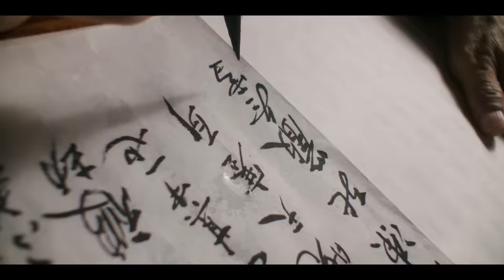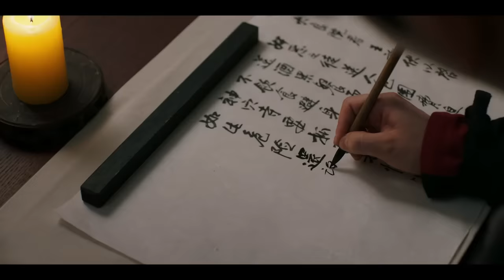[고려거란전쟁] 혼란한 고려 황실과 임박한 전쟁 위기⁉️대하사극 우렁차게 시작 ✨ | KBS 방송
고려거란전쟁 ✅ KBS2TV 토·일 밤 9시 25분

목숨 위협을 받는 고려의 마지막 용손, 왕순!
그리고 고려를 노리고 있는 거란
고려거란전쟁 시작합니다 😎

00:00 연회를 즐기느라 정치에 관심이 없는 목종
01:27 거란의 심상치않은 분위기를 느낀 장수들
02:00 천추태후에 의해 목숨을 위협받는 왕순
03:44 자신과 김치양의 아들을 태자로 만드려는 천추태후와 반대하는 목종
04:44 죽을 것을 종용받는 왕순
05:45 왕순의 안위를 확인하는 목종
06:34 충주 절도사 판관 강감찬
08:00 고려를 침략할 계획인 거란
09:15 목종에게 연락을 취한 왕순

KBS 공식 유튜브 채널 ➡️ @1004KBS

✅ Edited by 은지